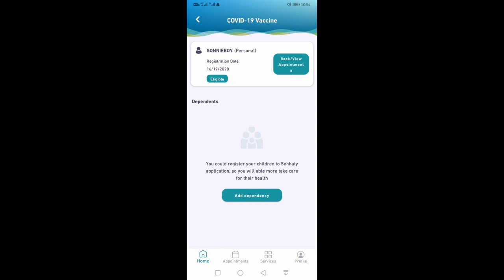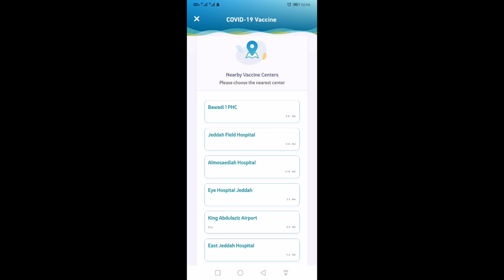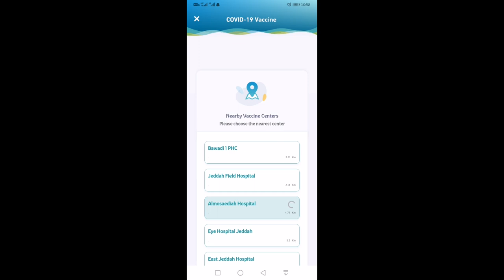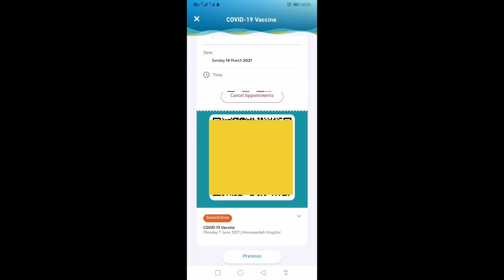SONNIETV:HOW TO MAKE APPOINTMENT FOR COVID19 VACCINE USING SEHHATY APPLICATION | SAUDI ARABIA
ikaw kailan mo balak magpa bakuna para sa covid 19 ?
paano nga ba magpa book ng appointment kung nais mo magpacovid19 vaccine sa Saudi Arabia?